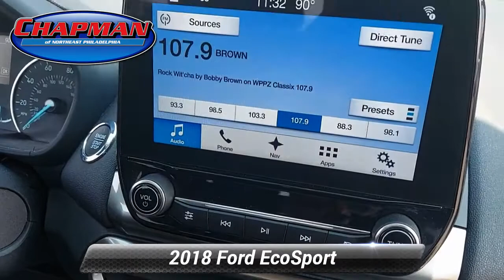Certified 2018 Ford EcoSport SE, Philadelphia, PA AP5966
Price includes $1000 Chapman Trade Assist. Valid with trade-in of eligible 2000 or newer MY vehicle. Vehicles appraised below $1000 value do not qualify and will be given actual cash value. Call for details.

[RLVID:7779:cff00f9d407c2369:9738a19b04bd03be:1]